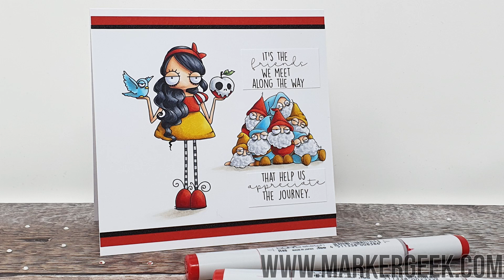Copic Marker Colouring Oddball Snow White & The Seven Dwarves set - Stamping Bella Rubber Stamp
Watch me colour a Stamping Bella rubber stamp set using Copic Markers. Full marker colour details provided in the video.

Stamps Used: Oddball Snow White & the Seven Dwarves rubber stamp set - available